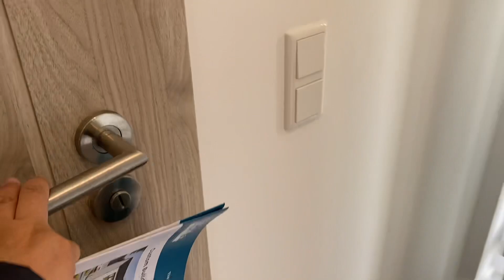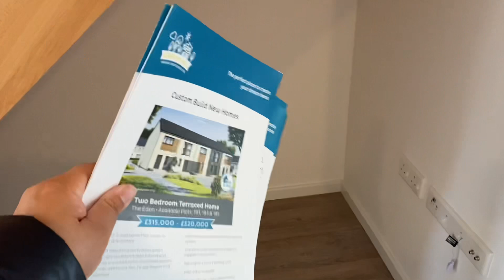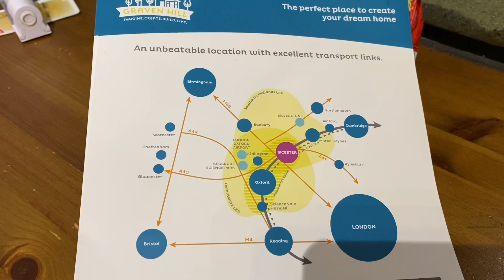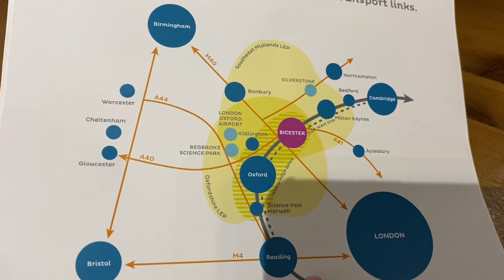花師奶之生活點滴、港人移民新介紹Graven hill ,Bicester 、2 bedrooms